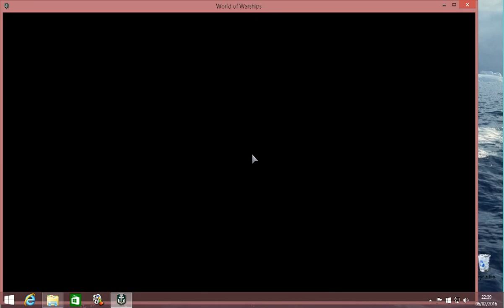World of Warships Tier V Premium Cruiser Murmansk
Tier V Premium Soviet/Russian Cruiser Murmansk Battle